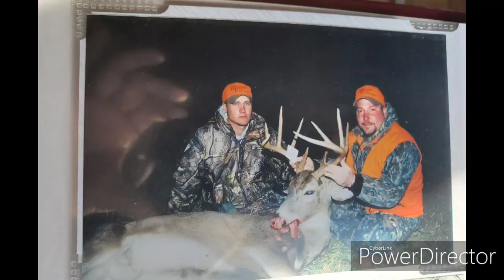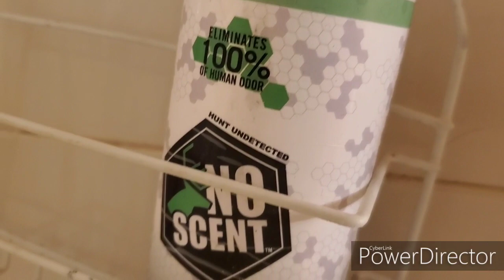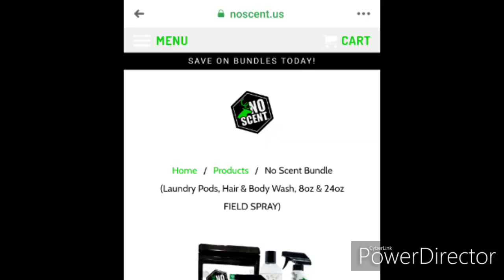Scent Control Regime for Hunting Whitetails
As Humans, we except miracles from "Cover Up" Sprays, wipes, Machines etc. But if you've spent anytime in the Whitetail Woods I think you will agree that being Successful on a Mature Whitetail Buck takes more then luck or a Miracle.
  Each year I help folks switch their thought process on how to have "Perfect Scent Control". And no that doesn't Start October 1st or the first  day of your Archery Season. It starts at least 2 Weeks Prior.  You must take extra steps to eliminating day to day build up of Cologne,  Perfumes, Lotions, Beard Butter etc.
  This is a system I implemented into my pre season list and I will never stop doing this. I can be done with other Scent Control Products, but we choose to use NoScent by Mike Austin.
  Here is a how to and Why video on the reasons I feel this needs to happen to be "Scent Free"